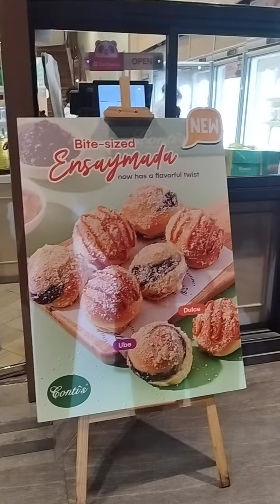Dinner at Conti's Bakeshop & Restaurant || Sidetrip